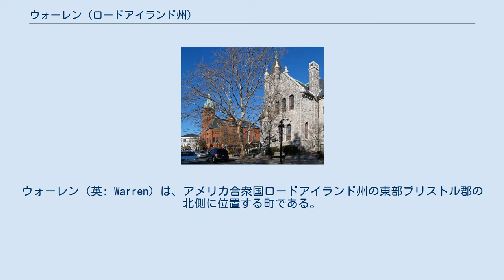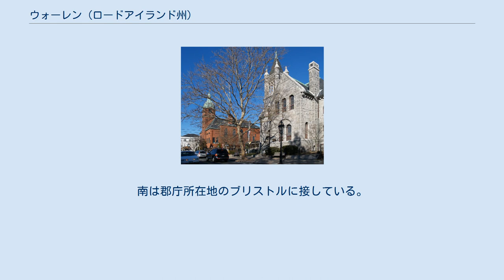ウォーレン (ロードアイランド州)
ウォーレン（英: Warren）は、アメリカ合衆国ロードアイランド州の東部ブリストル郡の北側に位置する町である。
2010年の国勢調査では人口10,611 人であり、州内39市町の中で第28位だった。
 ウォーレンとなった場所はポカノケットと呼ばれる半島のソワムズというインディアン集落があった場所であり（現在マウント・ホープネックと呼ばれる場所の近く）、1621年にヨーロッパ人のエドワード・ウィンスローとスティーブン・ホプキンスが初めて探検していた。
その翌年にはプリマス植民地がソワムズに交易基地を設立した。
1623年、ウィンスローとジョン・ハンプデンがワンパノアグ族の酋長マサソイトの命を薬で救い、重要なインディアンとの同盟を確立した。
 1636年、セイラムを追放されたロジャー・ウィリアムズがソワムズに逃げてきて、その後プロビデンスに入植するまでマサソイトに匿われた。
 インディアン集落の東にイングランド人による恒久的な入植が始まった。
1653年、マサソイトとその長男が現在のウォーレンとバーリントン、マサチューセッツ州スワンシー、レホボスの一部を、プリマス植民地の開拓者に売却した。
マサソイトの死後、インディアンと開拓者の関係に歪が生じ、1675年にフィリップ王戦争に繋がった。
ソワムズのイングランド人開拓地はこの戦争で破壊されたが、その後再建された。
 1668年、町はソワムズという名前で公式に法人化された。
1691年、プリマス植民地がマサチューセッツ湾植民地と合併した。
 1747年、ウォーレンはマサチューセッツからロードアイランド植民地に移管された。
町名はイギリス海軍の英雄であり、1745年にルイブールで勝利していたピーター・ウォーレン提督にちなんで名付けられた。
1747年の移管のときにバーリントンもウォーレンの町域に含められていたが、1700年に独立した町となった。
 18世紀半ば、町は捕鯨の港として知られ、造船が重要な産業になった。
アメリカ独立戦争は、ウォーレンの商業的繁栄に強く影響した。
1778年にはウォーレンや周辺地域がイギリス軍による襲撃を受けた。
 ウォーレンは、1764年にイギリス領ロードアイランドとプロビデンス・プランテーションのカレッジとして設立されたブラウン大学が当初あった場所だった。
1765年に最初の学生を受け入れた。
この大学は会衆派教会のイェール大学やハーバード大学、長老派教会のプリンストン大学、聖公会教会のペンシルベニア大学やコロンビア大学に対応するバプテストの大学だった。
設立当時、宗教の会派によらず全ての学生を受け入れたことでは唯一の大学であり、それは1636年にロジャー・ウィリアムズがロードアイランド植民地を設立したのと同じ原則によっていた。
 独立戦争の後の10年間で商業が復活し、19世紀の半ばまでウォーレンの造船所から進水する上質の船で有名になっていた。
これらの船の大部分はウォーレンの者が指揮し、ウォーレンの者が乗組員となって操船し、捕鯨、輸送、西インド諸島貿易に携わった。
チェイス・アンド・デイビス造船所で建造された船として、1853年のクリッパー船ルックアウト、1853年のクリッパー・バーク船ジェム・オブ・ザ・シー、1854年のクリッパー・バーク船メアリー・オグデンの3隻が著名だった。
 19世紀の半ばに捕鯨産業とそれに関わる海洋商業が衰退し、事業資本は繊維製造業に向けられた。
ウォーレン初の綿糸工場は1847年のウォーレン・マニュファクチャリング・カンパニーが建設したものだった。
南北戦争後の時代に他にも工場が建設され、移民労働者を惹きつけることになった。
 現在のウォーレンには、ブラウント・マリーン、ブラウント・シーフード、アンカレッジ Inc. （ダイアー・ボーツ）など海に関わる企業がある。
ウォーレンはウォーレン川の東岸にあり、バーリントンの対岸にある。
南は郡庁所在地のブリストルに接している。
 ^ a b “American FactFinder”. United States Census Bureau. 2008年1月31日閲覧。
 ^ “US Board on Geogr...